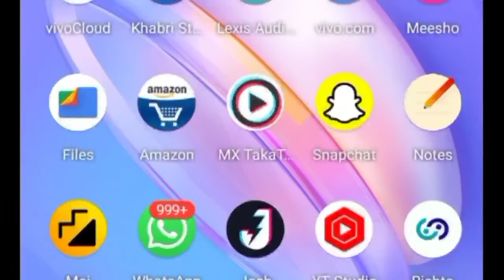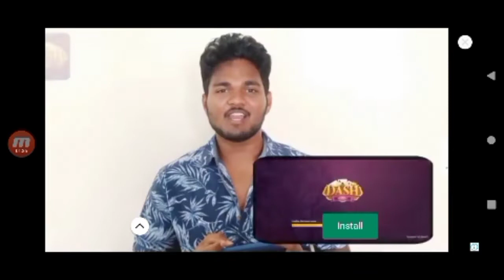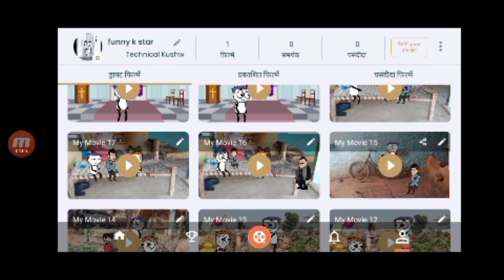how to save tween craft video in gallery ।।tween craft se video kaise banaye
इस चैनल पर सभी प्रकार के टेक से रिलेटेट वीडियो जैसे technical news, इत्यादि आपको मिलते रहेगे

Quire -

tween craft se video kaise banaye
tweencraft cartoon video kaise banaye
cartoon video kaise banaye
tween craft video kaise banaye
how to make tween craft video in
tamil
kannada
how to make tween craft video
sinhala
how to make character in tween craft
how to make video in tween craft in
hindi
how to make cartoon in tween craft in
malayalam
how to make cartoon video in tween
craft malayalam
how to make walking animation in
tween craft

How to news video editing in india 2020,kinemaster news video editing, technical kushwaha,

mobile kho jane par imei number se kaise pata kare,mobile kho gaya kaise dhunde,technical kushwaha,